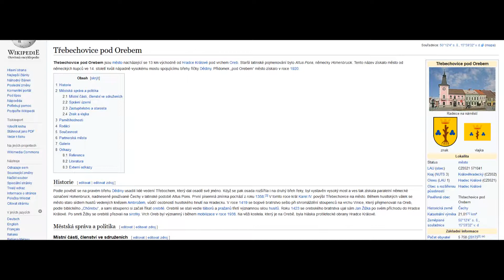Punisher the Hooker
what the fuckery!